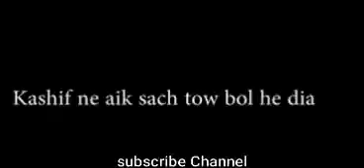Siraj ul haq taking class of Kashif Abbasi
Siraj-ul-haq best answer about the politics of jmat e islami ... And exposed the vision of Kashif Abbasi.
($ubscribe channel)